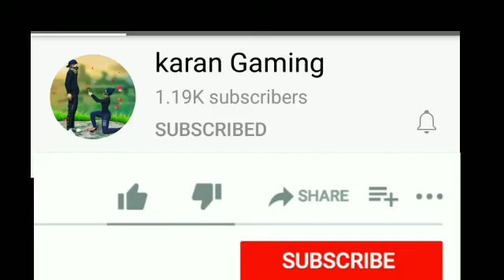free fire gameplay test One hand claw Handycam Mp5 Onetap headshot!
Hi guys🙏🙏🙏
 Please support phone players guys
One hand this time you must watch
Love you

In this video I am fight with enemy in Battleground free fire with one hand